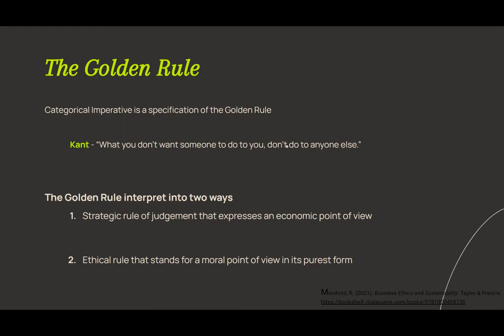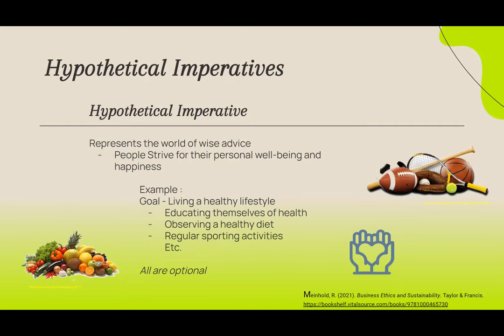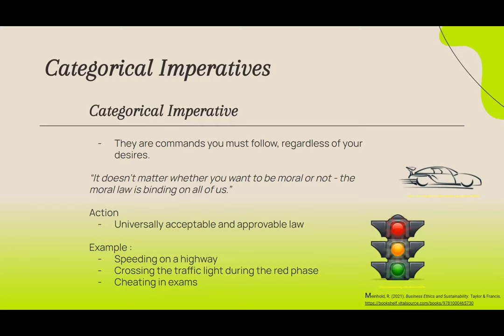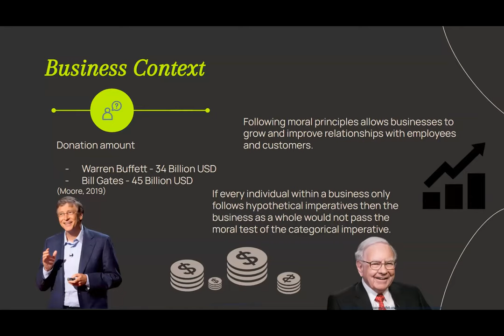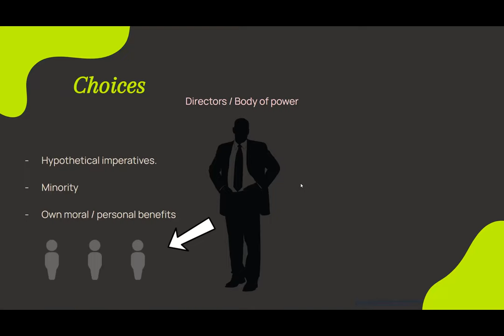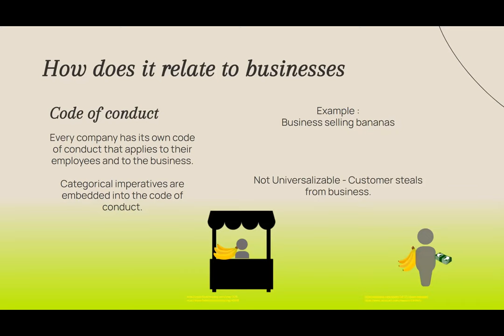Immanuel Kant: Hypothetical and Categorical imperative